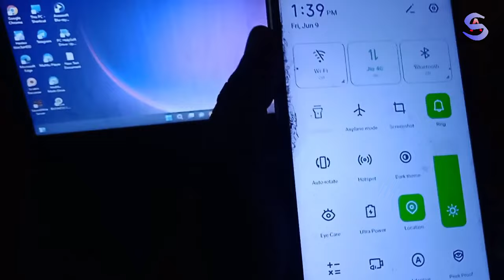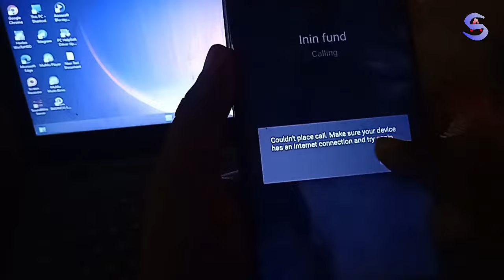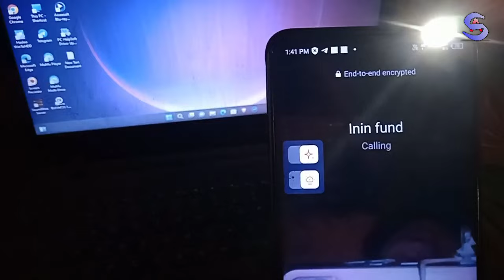video call front flashlight ? video call front flashlight app | Akaash Xahu TIPS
Queries Solved
video call front flashlight,
video call front flashlight app,
video call front flashlight app tamil,
whatsapp video call front flashlight on,
redmi note 5 pro front flashlight on video call,
video call karte samay front flashlight kaise jalaye,
how to on front flashlight during video call in iphone,
video call me front flashlight kaise jalaye,
how to turn on front flashlight during whatsapp video call,
video call flash light front mi note 5 pro,